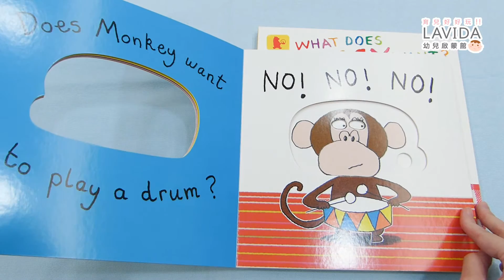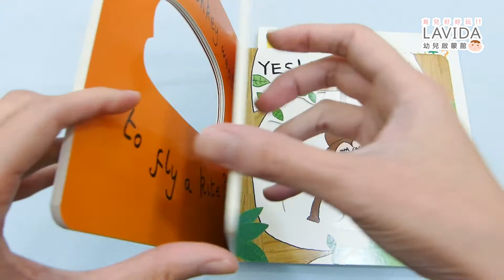What does MONKEY want? 小猴子要什麼 趣味搖頭書【LAVIDA幼兒啟蒙館】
【LAVIDA幼兒啟蒙館】
What does MONKEY want?
小猴子要什麼 趣味搖頭書
‧簡單重覆的句型，附有小小操作，
‧小朋友可以自己動手玩，很有成就感！
‧超可愛的內容趣味橫生，
‧學會培養同理心。